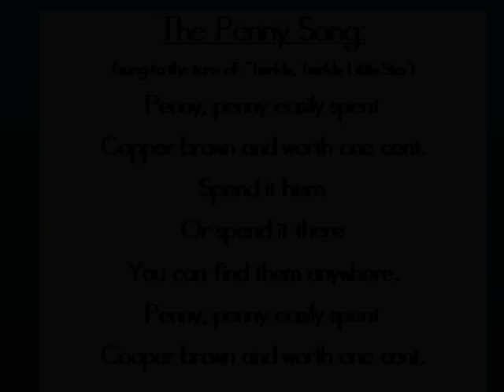Penny Song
Use this song to learn about the penny.